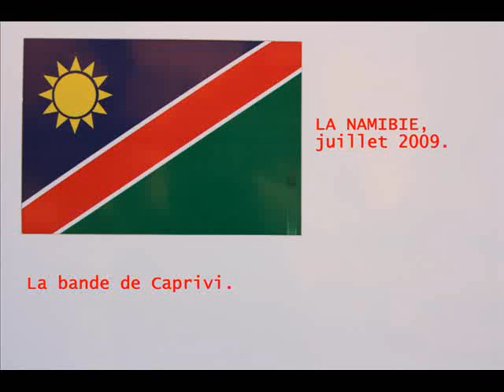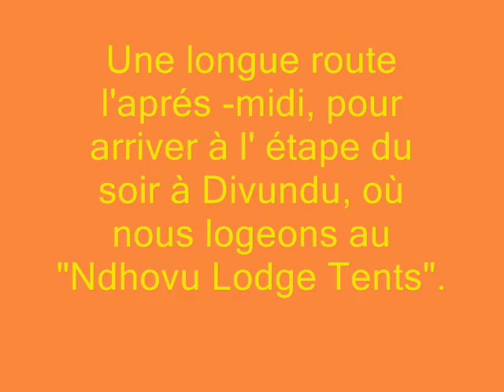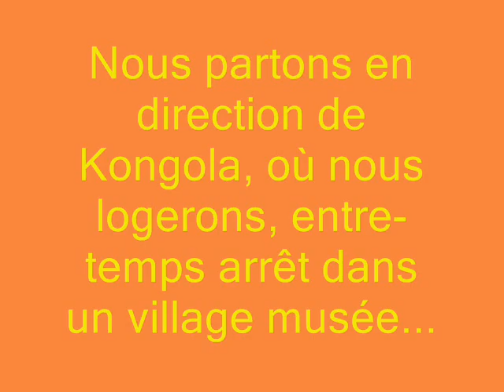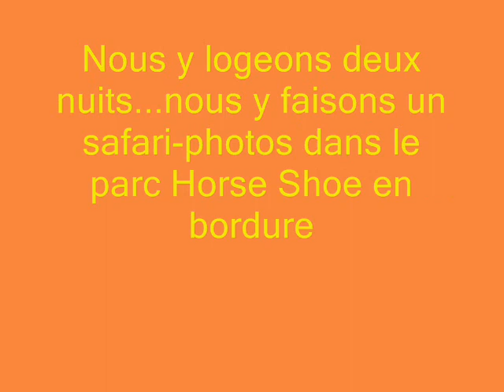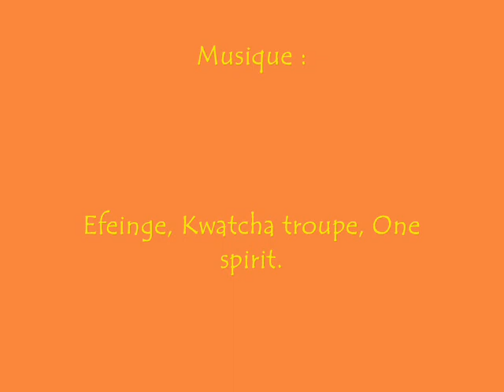NAMIBIE juillet 2009 : la bande de Caprivi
Diaporama illustrant la zone de la bande de Caprivi, coincée à l'Est de la Namibie entre ses voisins l'Angola et au sud le Bostwana ainsi qu'à l'est par la Zambie et enfin le Zimbabwe. C'est le côté le plus africain du pays, avec ses villages traditionnels constitués de cases. Nous allons y découvrir une faune abondante et visiter un village-musée rappelant des coutumes ancestrales.